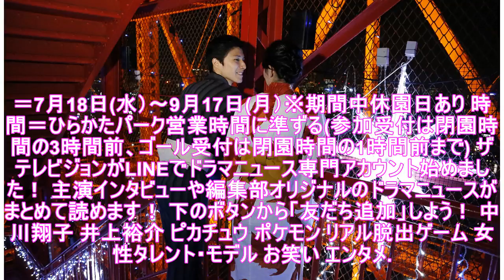「平成最後の夏に彼氏と後楽園デートしたい」中川翔子に井上裕介がアドバイス!?(1/2)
期間限定イベント「風の遊園地からの脱出」開催発表に登壇した中川翔子、井上裕介、ピカチュウ (C)Nintendo・Creatures・GAME FREAK・TV Tokyo・ShoPro・JR Kikaku (C)Pokémon (C)2018 ピカチュウプロジェクト アニメ映画「劇場版ポケットモンスター みんなの物語」の期間限定オリジナル・リアル脱出ゲーム「風の遊園地からの脱出」の開催記者発表が...